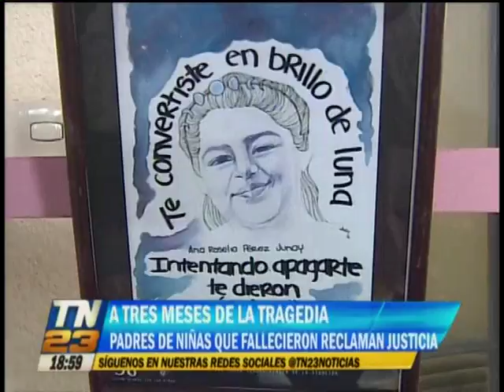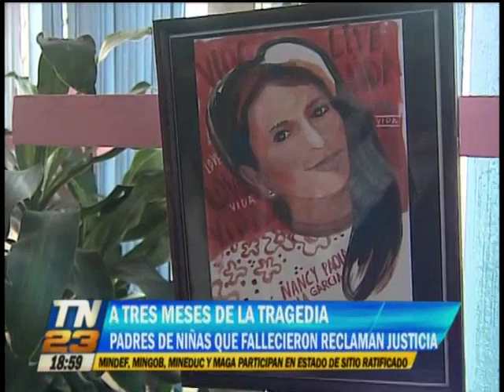Aún no termina la tragedia del Hogar Seguro Virgen de la Asunción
A tres meses, siguen habiendo afectados